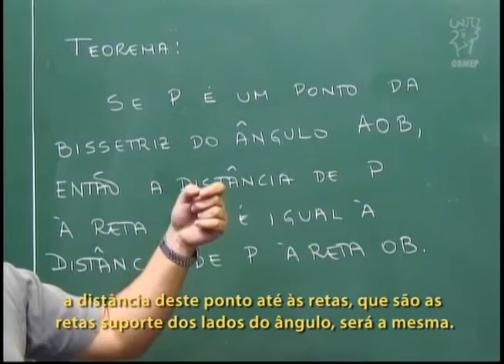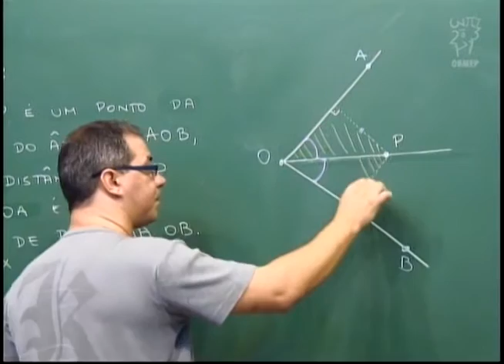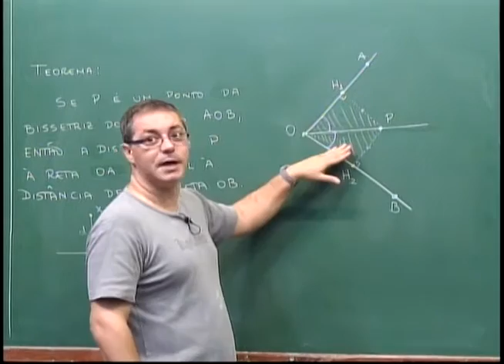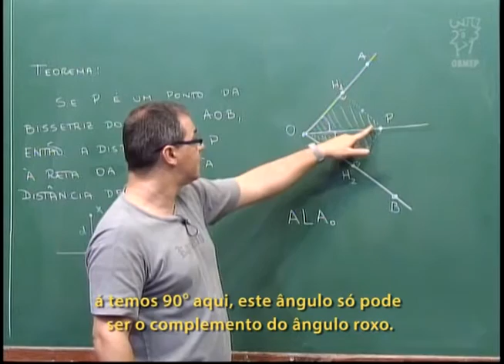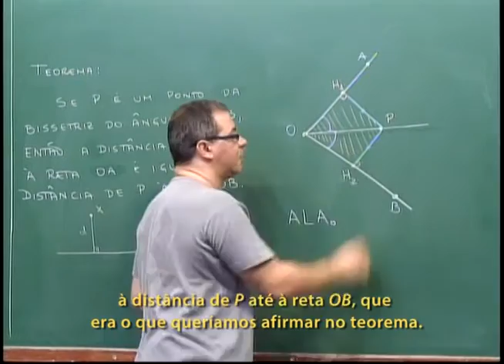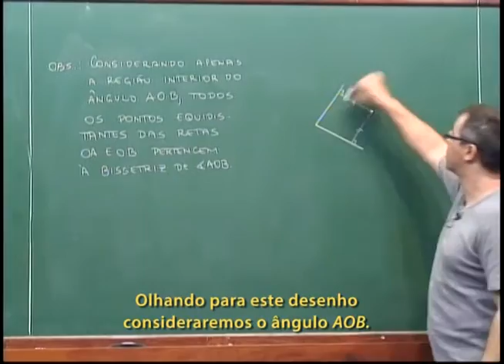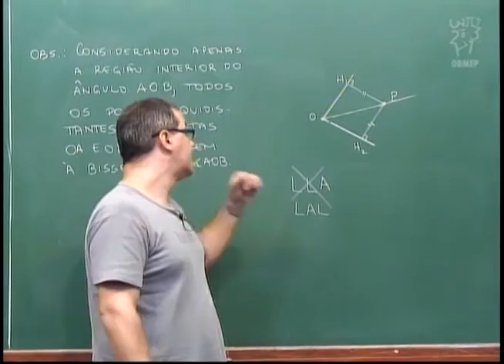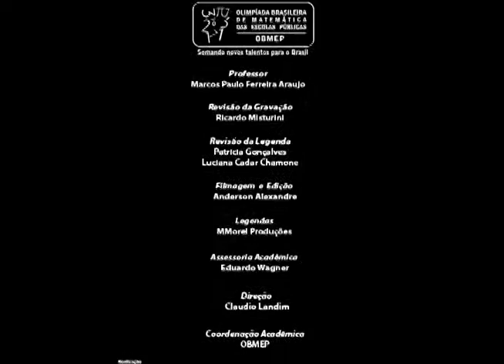Geometria - Aula 23 - Sobre a bissetriz de um ângulo - Legendado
Aula 23 - Sobre a bissetriz de um ângulo

Usando-se congruência de triângulos, nesta aula é provado o seguinte Teorema:
Se P é um ponto da bissetriz do ângulo AOB então a distância de P à reta OA é igual à distância de P à reta OB.
Além disso, observa-se que na região interior do ângulo AOB, os pontos da bissetriz são os únicos que têm essa propriedade.